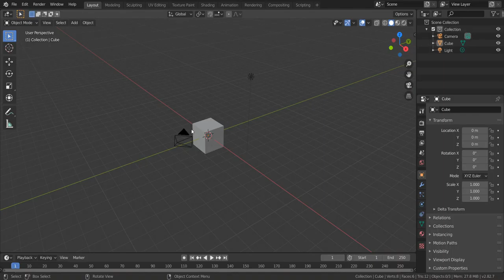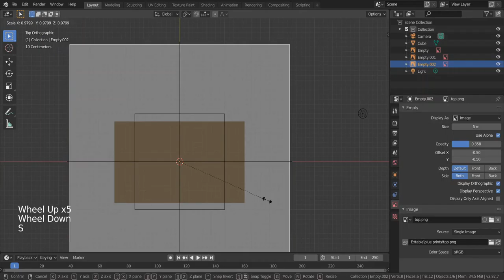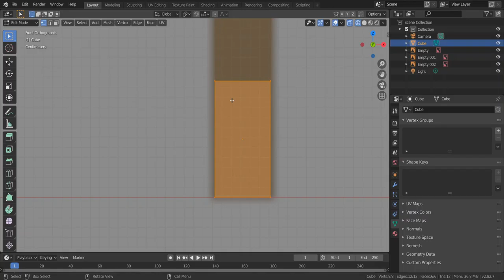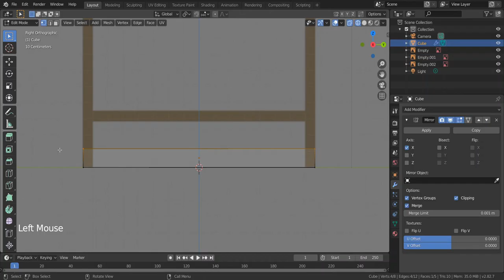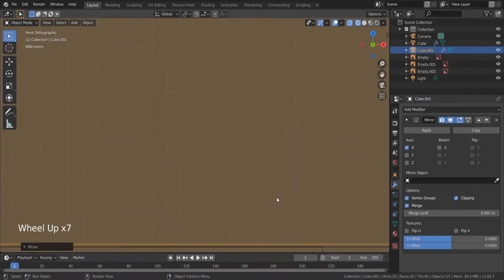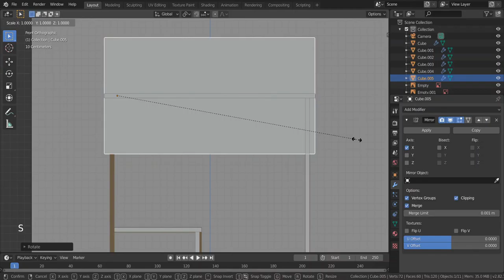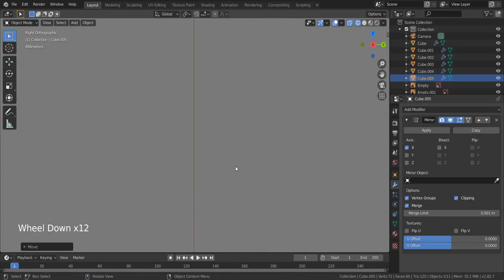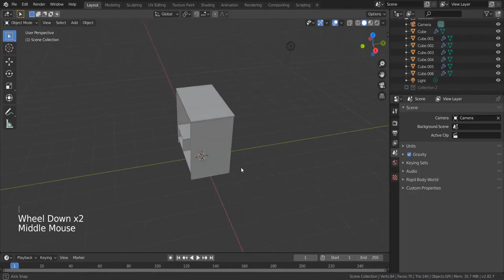How to make a wooden table in Blender 2.8 - Part 1 - Sinhalese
Hi guys!
This is the first video of our series. In this video I'm gonna show you how we can create basic shape of our wooden table.

How to create a table in Blender?